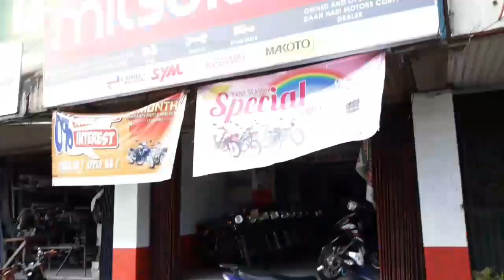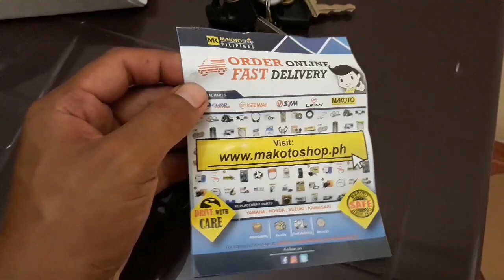San makakabili ng sym genuine parts?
San nga ba makakabili ng genuine parts para sa sym bonus 110 natin? Sa vlog na ito ituturo ko sainyo kung pano at saan makakabili ng mabilis, brandnew, legit at paniguradong di ka lolokohin 👌